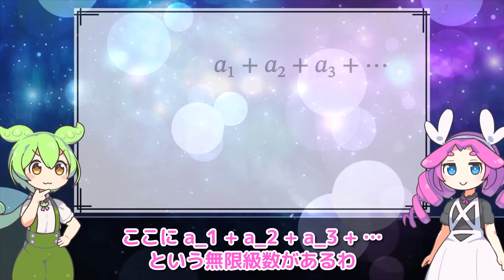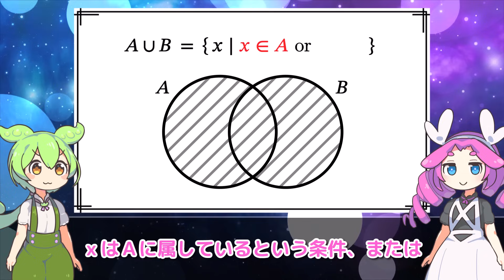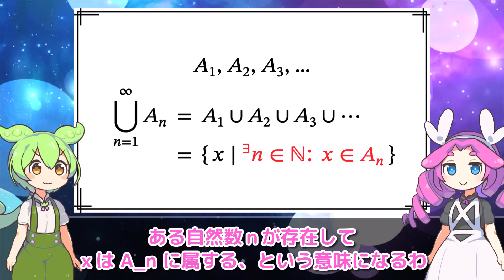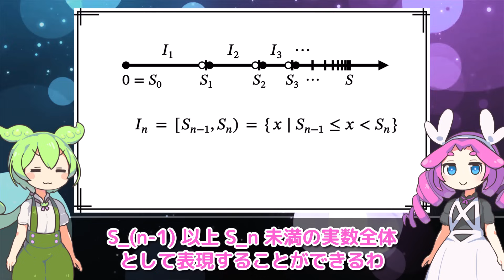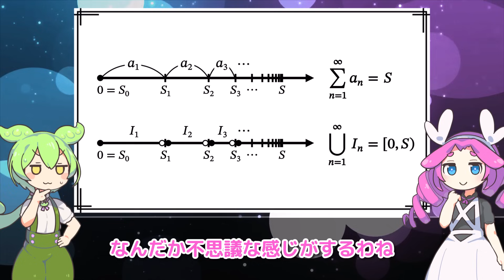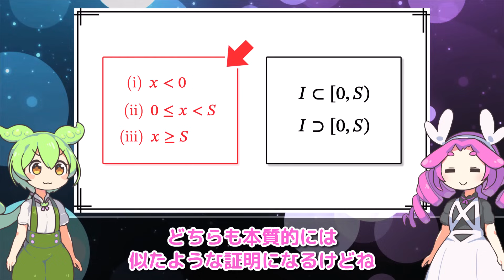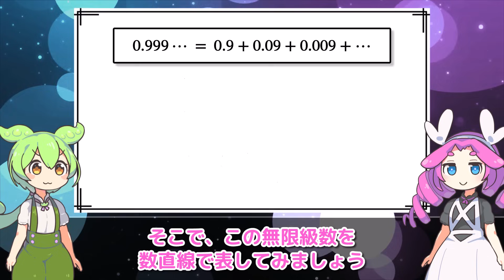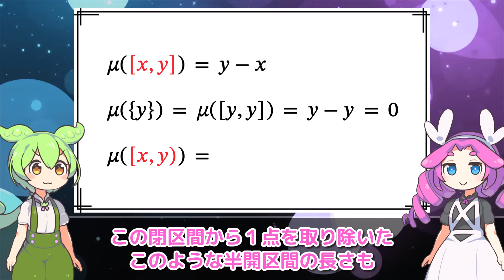無限級数の裏にあるもう１つの無限【ずんだもん解説】【数学】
▼無限級数の動画

【BGM】
人狼の為の子守唄

効果音ラボ
pixabay